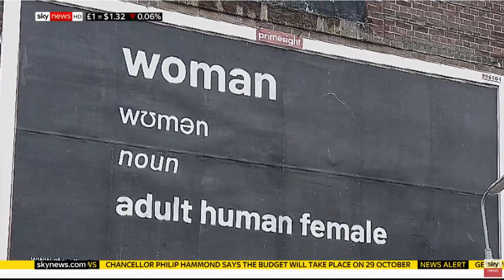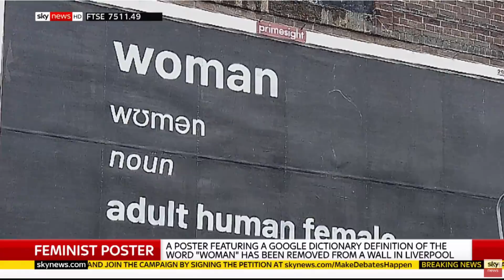Sky News - Posie Parker V Adrian Harrop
Posie Parker and Adrian Harrop discuss the removal of a billboard that was deemed 'transphobic' for using the dictionary definition of woman.